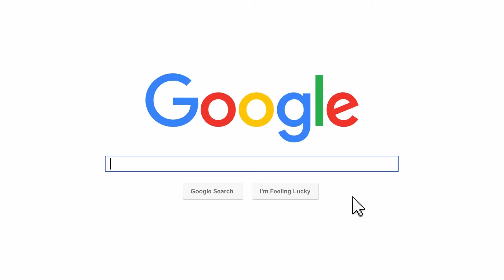Puppy Training - Bottle Fed from 3 weeks old - Now a strong, confident dog.